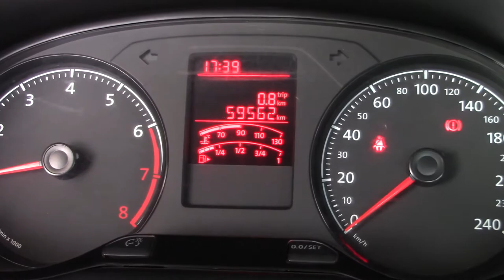Volkswagen / Saveiro/2018 - 3487